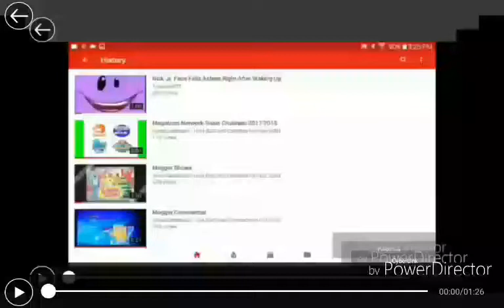November 2, 2018